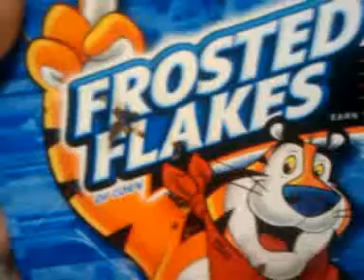TALK SHOW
3 LIL GIRLS TALK ABOUT ALL THA CELEBS AND THEIR RUDE WAYS LOL